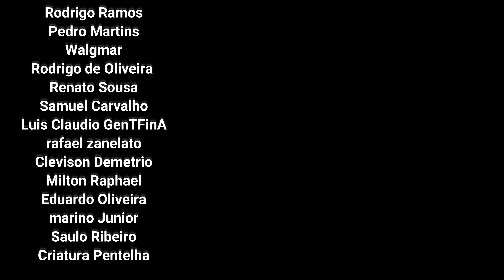Rainha de Iskal & Simulacro de Corsus 18 - Remnant: From the ashes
Rainha de Iskal & Simulacro de Corsus
00:00 Inicio
04:00 Voltando Para Corsus
07:17 Simulacro de Corsus
10:00 Entrando no O Charco da Neblina
18:10 Rainha de Iskal
22:11 Melhorando os Equipamentos

✅ Endereço
Caixa Postal 5687
Brazlândia DF